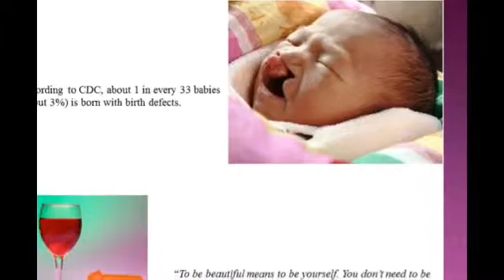My Videolicious Video